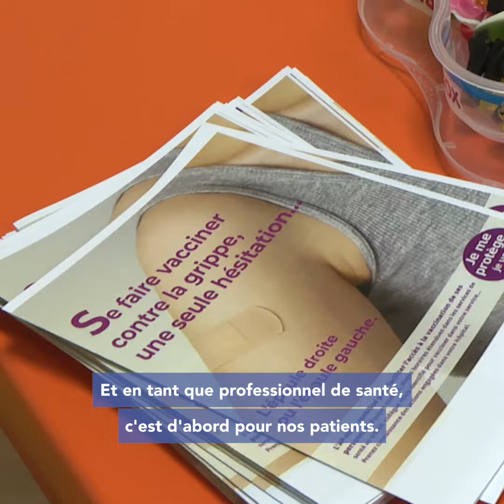Se protéger de la Grippe saisonnière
Publiée le 19.10.18
La grippe est une infection respiratoire qui peut entraîner chez les personnes à risque des complications graves, telles qu’une pneumonie ou l’aggravation d’une maladie chronique déjà existante (diabète, insuffisance cardiaque ou respiratoire, etc.).

En aidant à combattre le virus et en diminuant le risque de complications, la vaccination contre la grippe peut sauver des vies. Il s’agit du premier geste à adopter à l’approche de l’hiver pour se protéger soi et ses proches.

Pour renforcer cette protection, chacun doit également adopter un ensemble de mesures simples de prévention : lavage régulier des mains, limitation des contacts pour les malades, port de masque, etc. Ces « gestes barrière » une fois combinés constituent un bouclier de protection qui limite la propagation des virus et contribue à sauver des vies.